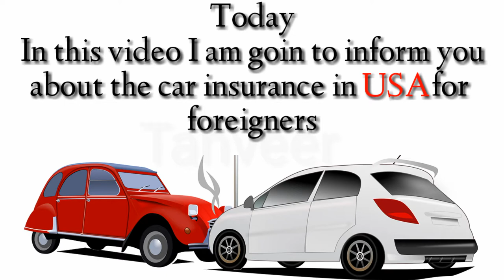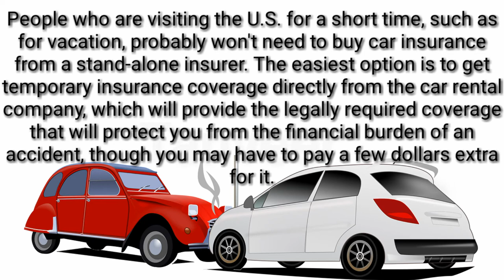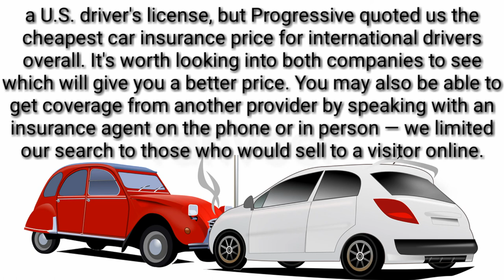AUTOMOBILE INSURANCE IN USA | CAR INSURANCE FOR FOEIGENERS IN USA | United States Insurance 2021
Car Insurance for International Visitors to the U.S. & Those with a Foreign Driver’s License
Car insurance is required to drive or own a car in the United States, even if you are not a resident of the U.S. or have a foreign driver's license. But the best way to get it depends on how long you are staying. Short-term visitors to the United States who are renting a car can typically buy the necessary insurance coverage directly from the rental company.

Longer-term international visitors who purchase a car (or bring one from their home country) will likely need to buy auto insurance from a U.S.-based company, and not every insurer covers foreign drivers. Additionally, many states require longer-term visitors to get a license, even if they don't intend to stay permanently

Car insurance for short-term foreign visitors
People who are visiting the U.S. for a short time, such as for vacation, probably won't need to buy car insurance from a stand-alone insurer. The easiest option is to get temporary insurance coverage directly from the car rental company, which will provide the legally required coverage that will protect you from the financial burden of an accident, though you may have to pay a few dollars extra for it.
Most car rental companies will also offer you another layer of protection for $8 to $30 per day, depending on the level of coverage you get and which company you rent from. Whether the peace of mind from additional coverage is worth the extra fee is largely a personal decision based on your comfort with driving in the U.S. and your tolerance for financial risk

Additionally, most visitors from Canada, especially if they are driving their own car, will be protected by their Canadian insurance while driving in the U.S. Check with your insurance company, as well as the laws in the state you will drive in, to be sure

Car insurance for long-term international visitors
If you're staying in the U.S. for a sustained period of time and are planning on buying a car or leasing one, you will need to get your own insurance policy to cover you while you drive. Auto insurance is also a requirement in order to register a vehicle in the United States. Unfortunately, car insurance is not always simple or cheap to get for international visitors, as many companies won't allow you to buy coverage without a U.S. driver's license.

We checked with six of the most popular car insurance companies in the U.S., and only two offer car insurance to drivers with international licenses: Progressive and Farmers. Farmers charged our sample driver the same amount regardless of whether they had a U.S. driver's license, but Progressive quoted us the cheapest car insurance price for international drivers overall. It's worth looking into both companies to see which will give you a better price. You may also be able to get coverage from another provider by speaking with an insurance agent on the phone or in person — we limited our search to those who would sell to a visitor online.

motor insurance,
motor insurance explained,
motor insurance meaning,
motor insurance definition,
motor insurance in mba,
motor insuranc,
motor insura,
motor insuran,
vehicle insurance,
vehicle insurance explaine,
car insurancecar insurance explainedmotor insurance in hindi,
vehicle insuranc,
car insurance meaning,
motor insurance in banking,
motor insurance in,
motor insurance in bank,
motor insurance in general,
motor insurance chapter,
motor insurance finance,
car insuranceusa car insurance,
auto insuranceinsurancebest car insuranceinsurance companiescar insurance in usa,
car insurance quotesprogressive auto insuranceusa auto insurance,
united states insurance,
compare car insuranceInsurance For Mexican Cars In Usa,
insurance agencymy cignageico quote,
cheap car insurance,
how car insurance work after accident,
car insurance companies in usa,
cheapest car insurance companies,
usa car insurance companies,
insurance companies,
Tanveer cooking & vlogs,